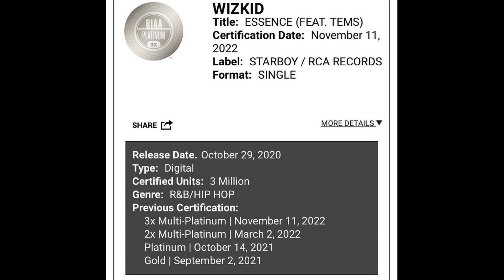Wizkid Goes 3X Platinum As MLLE Album Drops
Wizkid Essence song featuring Tems have been certified by RIAA platinum.